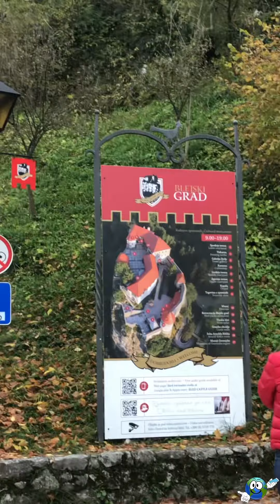LAGO di BLED in SLOVENIA 🇸🇮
In questo video vi farò vedere le bellezze di questo magnifico lago di bled in slovenia a 60 km dalla bellissima citta di Lubiana.